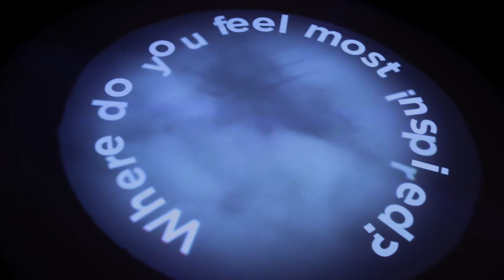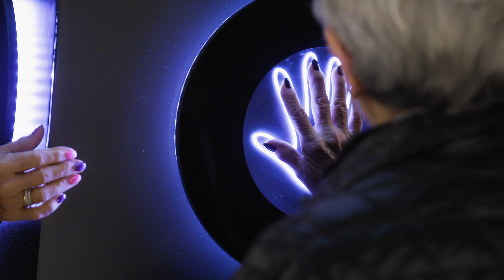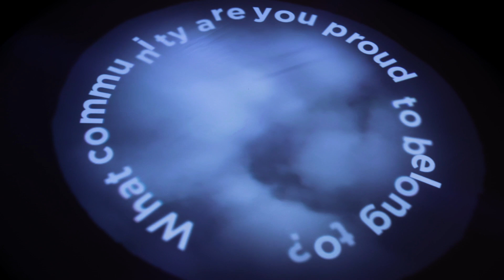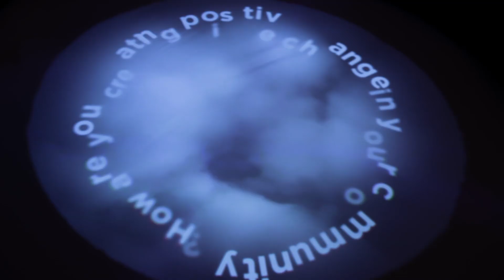How Has Your Community Shaped You? | Big Questions w/ the Obama Foundation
We went to the Obama Foundation Summit, to see people participate in an interactive exhibit about community and home. What community are you proud to belong to? Where do you feel most inspired? How are you creating positive change in your community? for more info on the Obama Foundation.